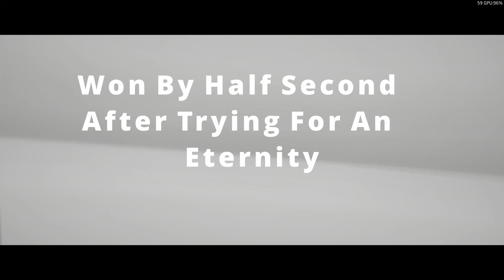Train Vs Car // THE FLYING SCOTSMAN SHOWCASE - Forza Horizon 4